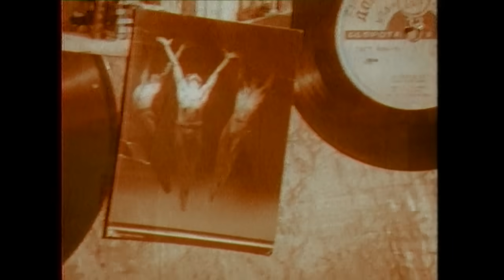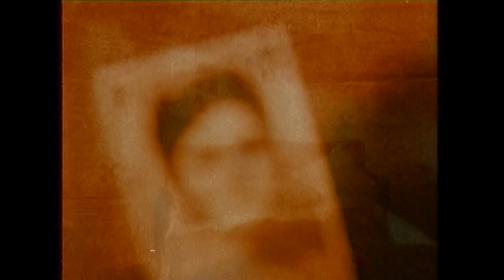TARKAN - Kış Güneşi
1994 - TARKAN - A Acayipsin - Kış Güneşi

Artık çok geç yalvarma
Dönüş yok o yıllara
Bil ki sana bu son veda

Yürekli olmadan
Meydan okumadan
Yaşanmaz aşk

Yanlış zaman
Yanlış insan
Tutulmak imkansız
Bıktım yamalı sevdalardan

Yanlış bahar
Kış güneşi
Yoruldum her bulduğumda
Kaybetmekten seni
Kıyamete kadar
Kapattım kalbimi

Azar coşar deli gönül
Bu gözler ah neler görür
Hasret bana göre değil
Özlemin içimde
Yine seni büyütür